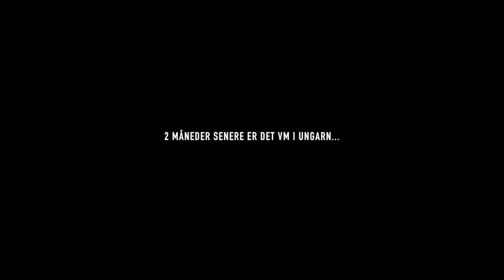Før isen smelter: Et portrett av Mathias Hamar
"When we're in may, it's only two months left. Then it's too late..."

Previous season Mathias Hamar won the bronze medal under the ECA Marathon European Championship in Slovakia after an amazing performance. This winter he has been preparing for a new European Championship and the World Championship this fall. The goal is new medals and the dream is to become champion.

Produced by: Gundhus Production
Director: Michael Gundhus
Features: Mathias Hamar
Camera: Sony A7s